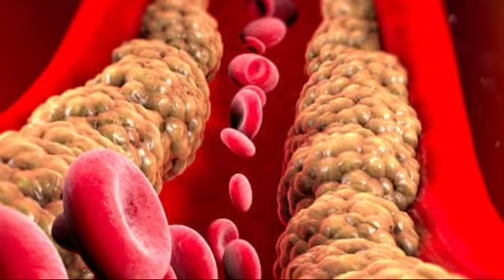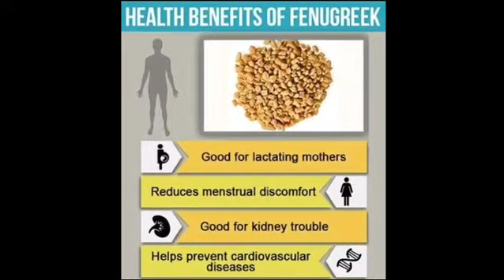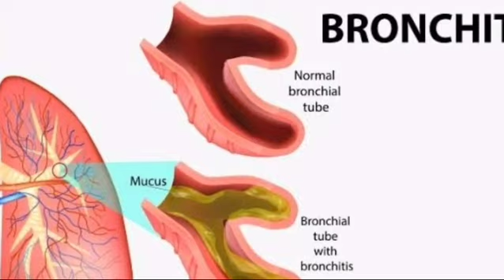Why Fenugreek is so Important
Fenugreek is a known leafy vegetable. Its regular use helps in keeping the body healthy and clean.It has number of medicinal benefits.